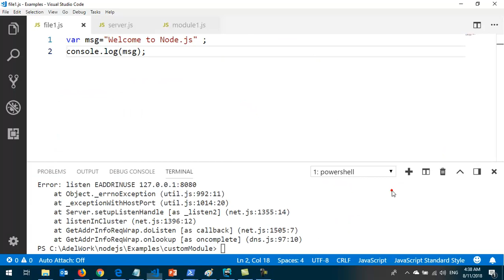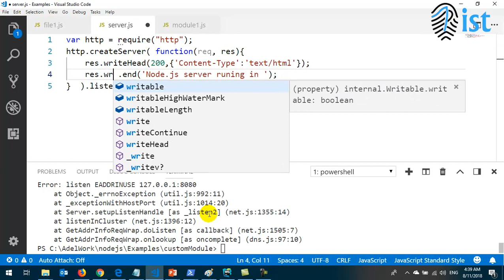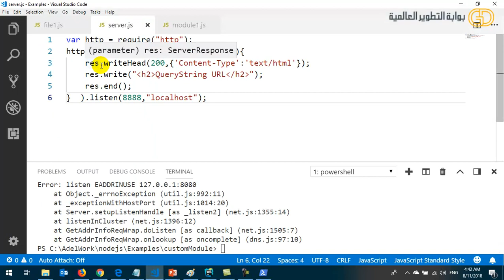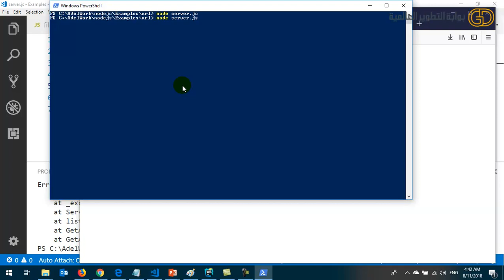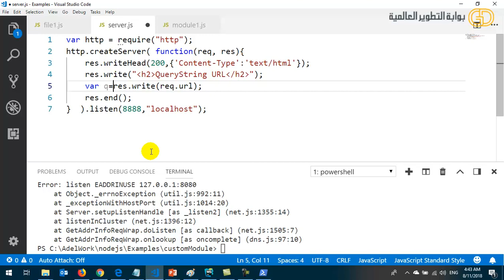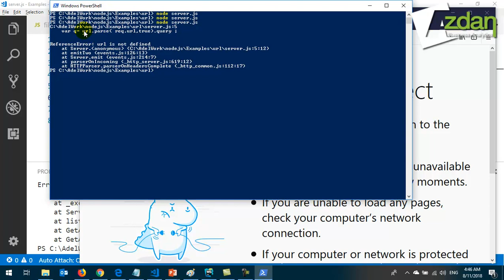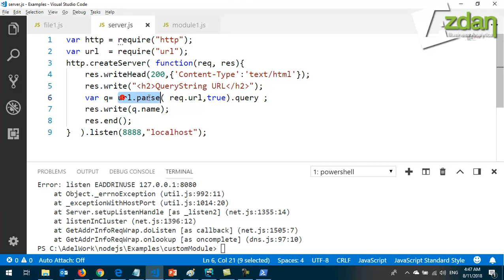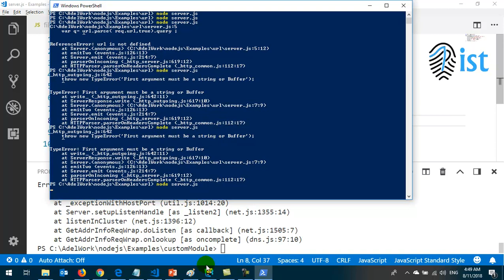9 Node js Add an HTTP Header Read and Split the Query String قراءة وتقطيع بيانات عنوان الموقع